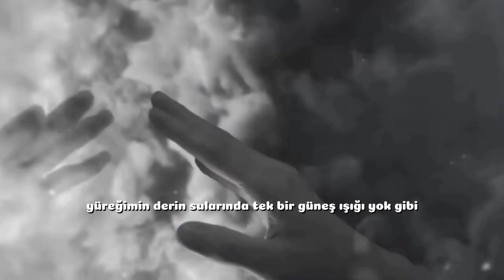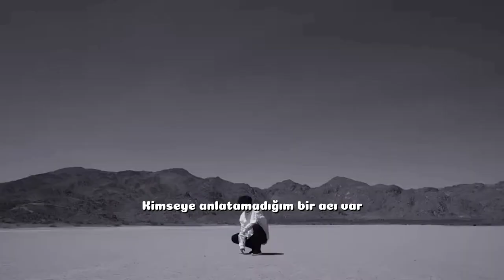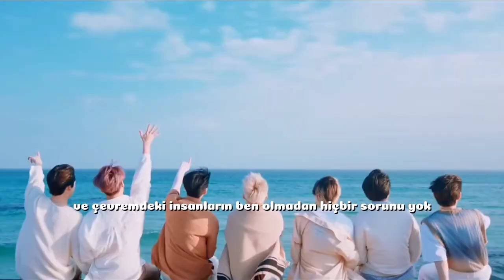Nine.i Loner - Türkçe Çeviri [FMV]